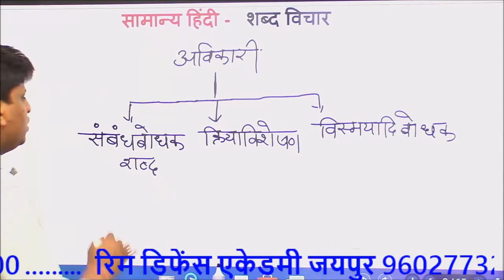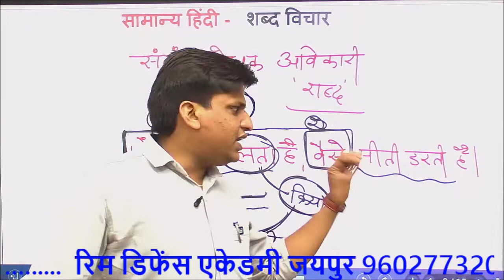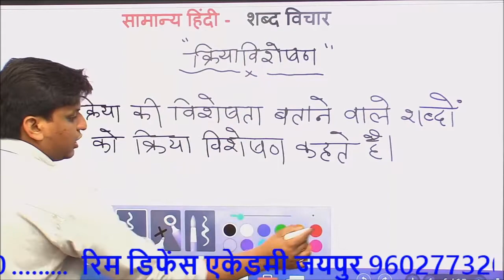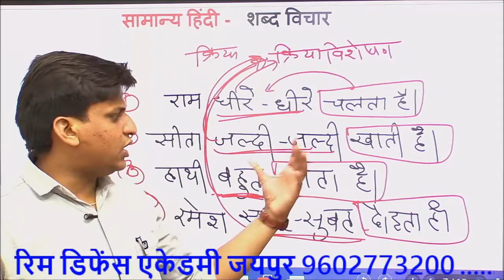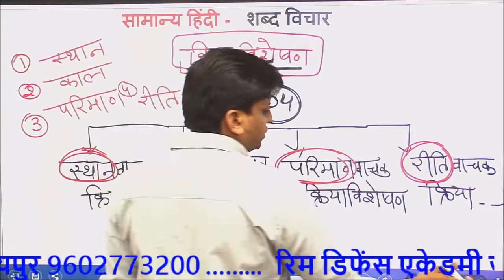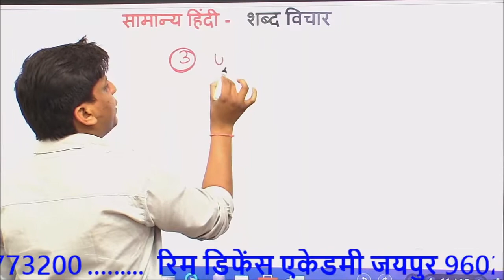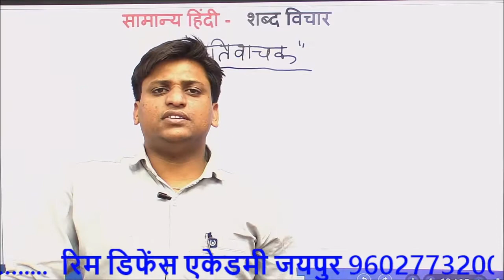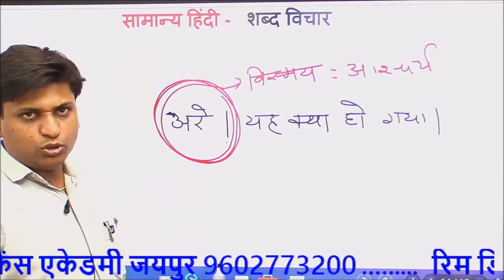CLASS - 12 // शब्द विचार - V